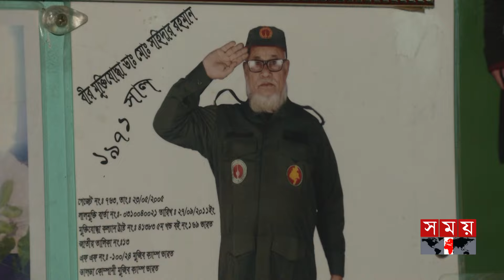কেন ২০ বছর কাফনের কাপড় পরে কাটিয়েছেন এই বীর মুক্তিযোদ্ধা? | Rangpur Freedom Fighter | Somoy TV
কাফনের কাপড় পরে কাটিয়েছেন ২০টি বছর। গোসল করেন ৫৭০ সাবান দিয়ে। ৭ই মার্চের ভাষণে উদ্বুদ্ধ হয়ে মায়ের আঁচল থেকে ১৩ টাকা চুরি করে ছোটভাইকে সাথে নিয়ে ঝাঁপিয়ে পড়েন মুক্তিযুদ্ধে।

Somoy TV: t.ly/Se1z
Somoy TV Bulletin: t.ly/iqIq
Somoy Entertainment: t.ly/3dWC
Somoy Sports: t.ly/iASp
SOMOY TV ISLAMIC: t.ly/zU6a

Somoynews.tv: t.ly/Y7ab
খেলার সময়: t.ly/xJ5H
সময়ের গল্প: t.ly/EW3M
এ সময়ের বাণিজ্য : t.ly/m3ir

Groups:
Somoy TV (Official)✅: t.ly/ajiO
Somoy Entertainment✅: t.ly/8CLh
Somoy Business✅: t.ly/4xaJ